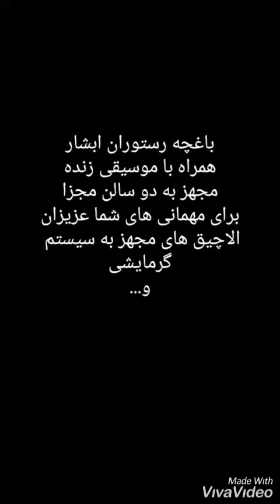باغچه رستوران سنتی آبشار شهریار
رستوران سنتی آبشار شهریار